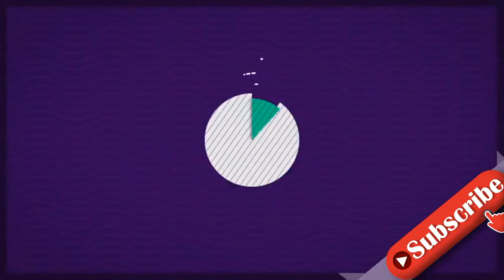Babynews! Maite Kellys Ex Florent ist wieder Vater geworden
Florent Raimond darf sich über Nachwuchs freuen! Im September hatte der Ex von Maite Kelly (41) bekannt gemacht: Er erwartet mit seiner neuen Partnerin Kaone ein Kind. Für den Unternehmer ist es nach drei gemeinsamen Kindern mit der Schlagersängerin bereits der vierte Spross. Und der scheint nun auf die Welt gekommen zu sein – das verkündete Florent mit einem lustigen Video im Netz!In seiner Instagram-Story teilte der vierfache Papa eine Aufnahme, die ihn beim improvisierten Küchenkonzert mit seiner Freundin zeigt. Während Florent in einen Schneebesen singt, performt seine Partnerin vor einer Sprühdose. Zu dem Clip schrieb der Düsseldorfer scherzhaft: "Die frischgebackenen Eltern benehmen sich daneben, während das Baby schläft!"Mit der Mutter seines jüngsten Kindes scheint Florent derzeit wirklich überglücklich zu sein. Erst kürzlich schwärmte er via Social Media von Kaone, nachdem diese ihn zum Geburtstag süß überrascht hatte: "So liebevoll und aufmerksam. Danke, dass du immer alles gibst!"Tipps für Promiflash?
INFORMATION
• Source: promiflash